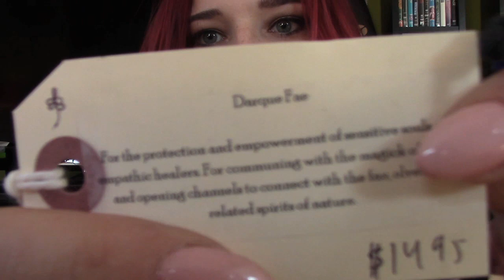Chloe's New Orleans ghost story, and a Q+A! (CSC #28)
Chloe's back with another Cool Story Chlo! In it, she talks about her trip to New Orleans, a near death experience, a ghostly tale, and answers some of Twitter's questions!

Follow this crazy lady on twitter: @skydart